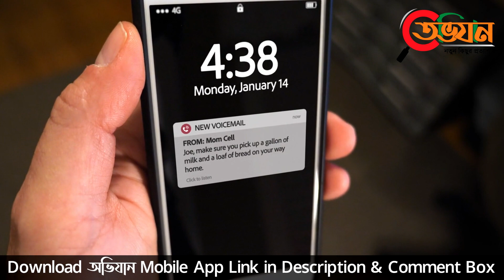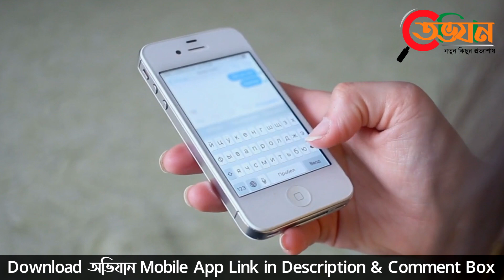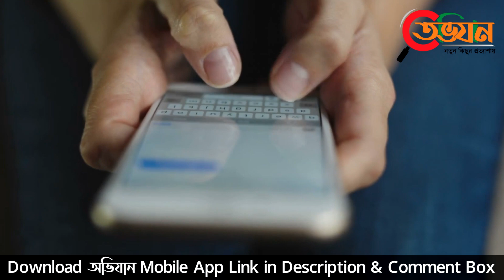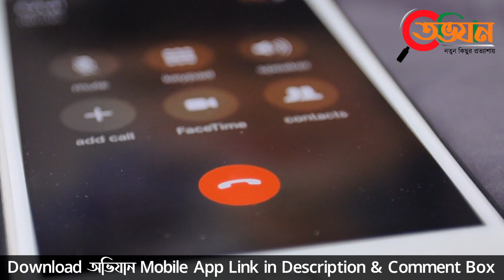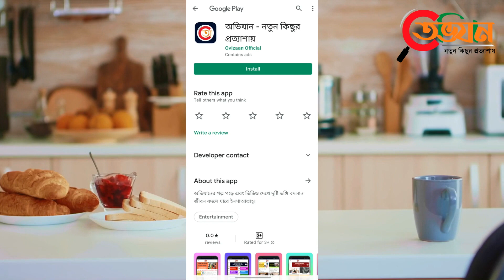ভাইয়া আমি আত্মহত্যা করতে চাই। কোন উপায়ে করলে ভালো হয় একটু জানাবেন?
অভিযান মোবাইল অ্যাপ লিংক

...ধন্যবাদ!

©টিম অভিযান।

...Thanks!